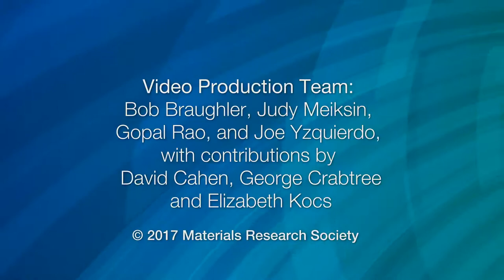MRS Bulletin Material Matters | R. Chidambaram on materials in energy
“Developing countries like India have to increase their per capita electricity consumption very substantially…Nuclear is an extremely important option.”
MRS Bulletin’s Fiona Meldrum, from the University of Leeds, talks with R. Chidambaram, the Principal Scientific Advisor to the Government of India, on the deployment of electric cars and on the future of nuclear energy.